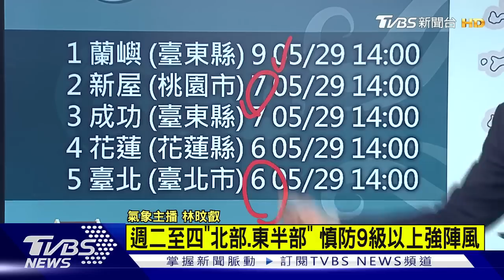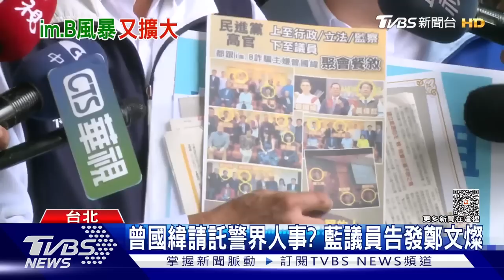【發燒話題】綠非核家園跳票 侯「核是選項」 林右昌捲imB詐騙 胞妹批汙衊